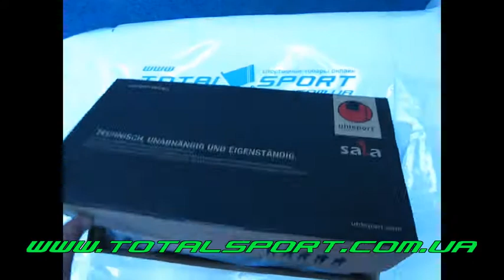Uhlsport TORO CLASSICO on totalsport.com.ua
Наименование:UHLSPORT TORO CLASSICO SR
Описание: НОВАЯ МОДЕЛЬ! Профессиональная обувь для мини-футбола и игры на жестких поверхностях. Укрепленная носочная и пяточная часть. Прошитый задник. Специальная полиуретановая подошва, сверхустойчивая на различных покрытиях. Амортизатор. Данная модель объединяет в себе яркий дизайн, использование сверхлегких материалов, новые технологии.
Размеры:39-46
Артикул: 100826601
Состав: Композитный полеуретан, антискользящая подошва, усиленный носок
Характеристика: Обувь для игры в зале
Uhlsport (ГЕРМАНИЯ)